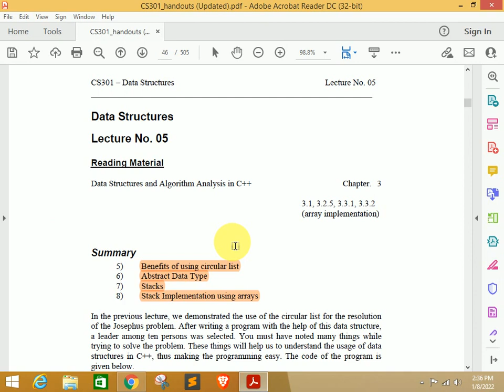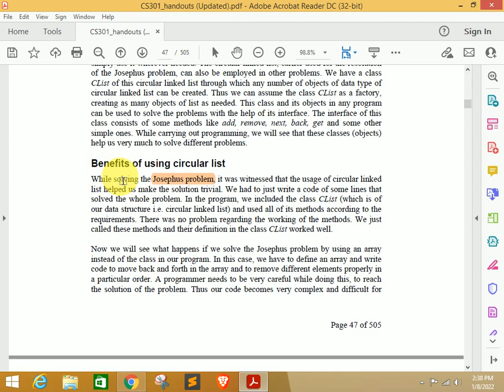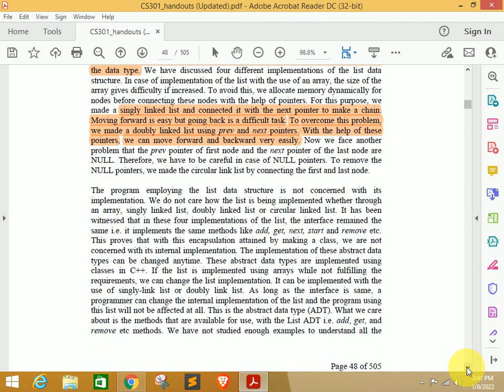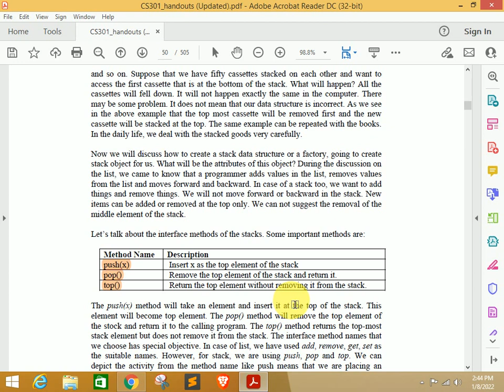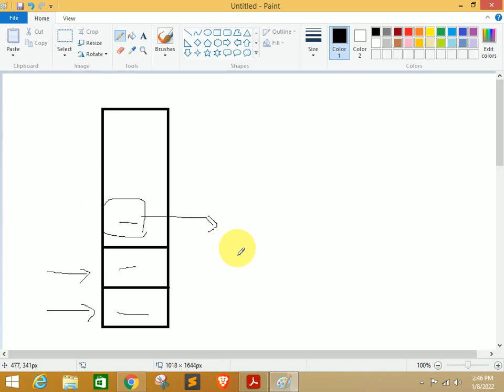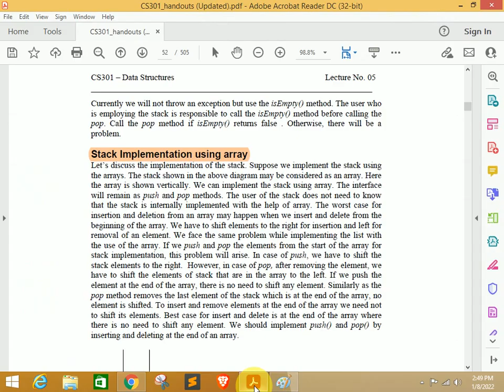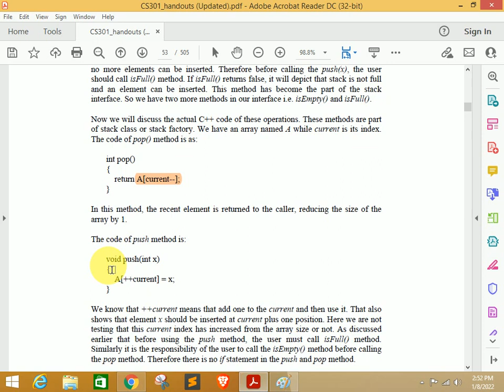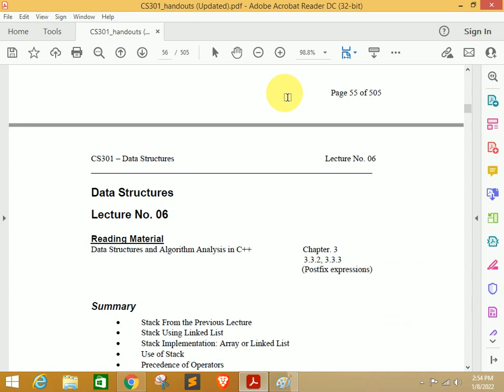Virtual University CS301 Data Structure Lecture 5 | CS301 Short Lectures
Topics Covers
Benefits of Using Circular List
Abstract Data Type
Stacks
Stack Implementation Using Arrays

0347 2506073